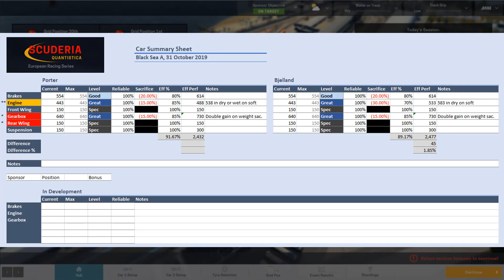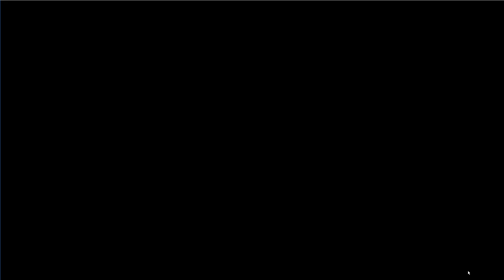Motorsport Manager, European Racing Series 2019, Race 10 Black Sea A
So you've spent a bucketload of money on a new driver, convinced that he or she will bring you both fame and glory?

You need to watch this episode.

We battle changing weather conditions, the absence of engine performance bonuses and the need to use a driver whose skill level is less than 50% that of the next worst driver.

But our car is quite decent and weight-sacrificed to heck and back.

The result?

Tune in and see.

This is the 2019 season of the European Racing Series.

This is Motorsport Manager.

So what is Motorsport Manager?

In the words of the developers it is: “The ultimate management game for fans of motorsport. Feel the thrill of race day, react in real-time and make split-second decisions to gain the edge on your rivals. Step into a living, breathing world of motorsport with you at the centre.”

So what is the Scuderia Quantistica series of it? A dryly humorous, somewhat quirky and sarcastic spin on the world of motor racing, but one which is done with no small amount of affection for it and an oddly abundant amount of statistical analysis.